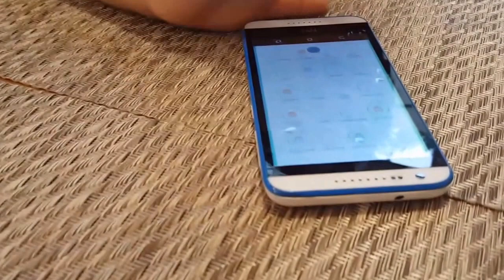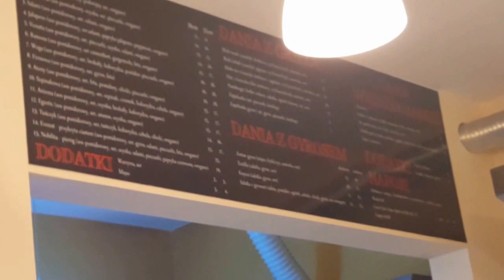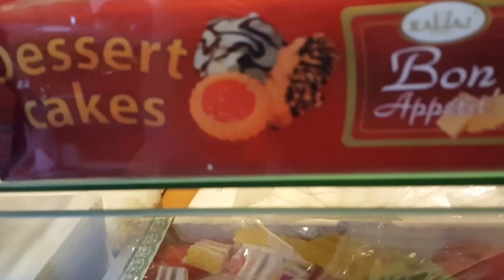Playground and Halal Kebab